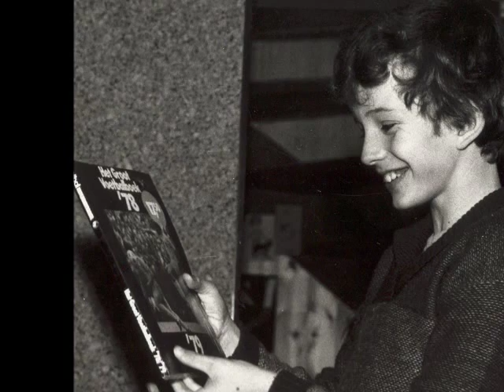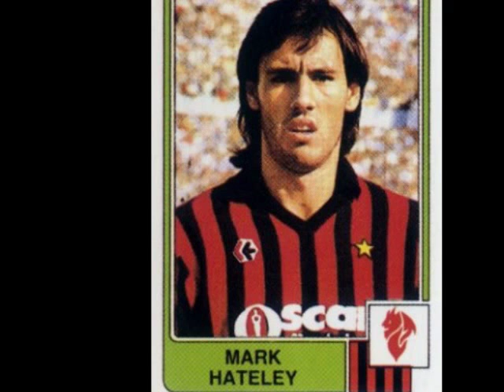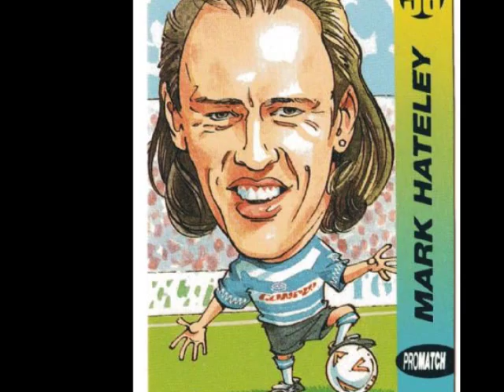Back to the eighties... De Avondspits met Frits Spits en ondergetekende!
Mijn deelname aan het onderdeel "kruip in de huid van" tijdens het destijds razend populaire radioprogramma De Avondspits in 1985. Toen voetballers nog zwarte schoenen droegen en geen tattoos... Te horen zijn ondergetekende, Frits Spits en ook nog even Adam Curry.